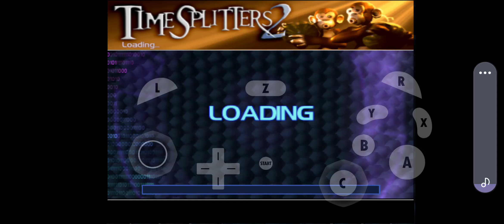Timesplitters 2 Custom Arcade Matches Elimination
Custom Arcade Matches are even Uploaded by me. I'm doing the Frantic Mode in order to move in a fast pace is by killing the bots.